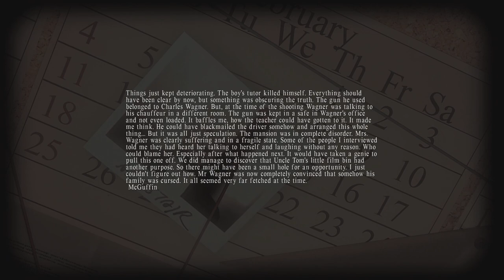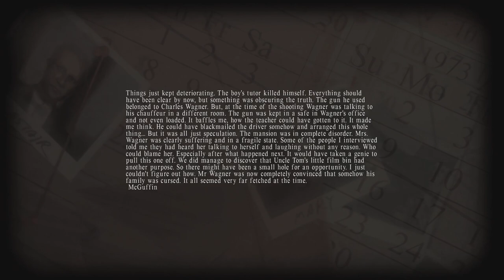Lucius [Part 4] No Allies